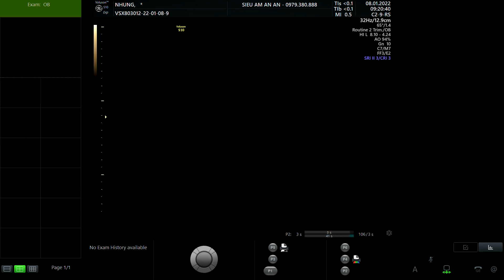NGUYỄN THỊ NHUNG 1994 02